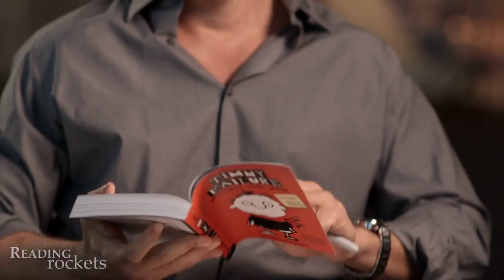Pastis reads an excerpt from Timmy Failure